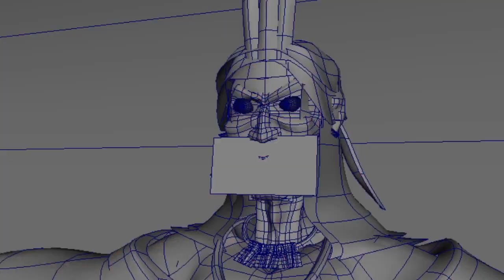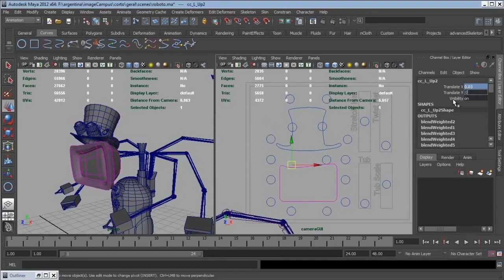Demo reel Alejandro Guzman 3D Visual designer 2014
Autodesk Maya, Autodesk Mudbox, Autodesk 3D Max, Adobe Photoshop, Adobe After effects.

Managing direction, Art direction, animation, rigging, modeling, texturing, layout, unwraping, lightning, conceptual art, character design, illustration.

Song : Hungaria - Latché Swing